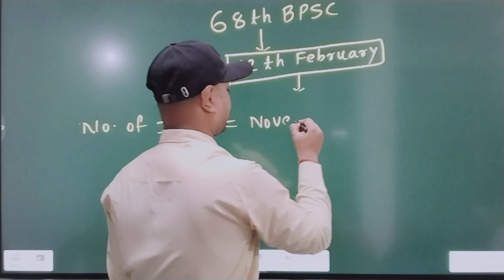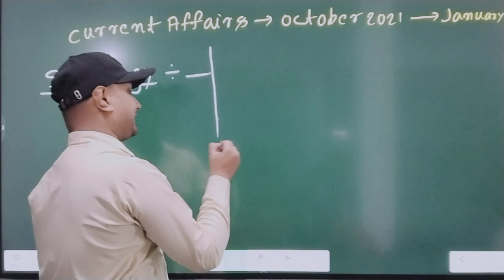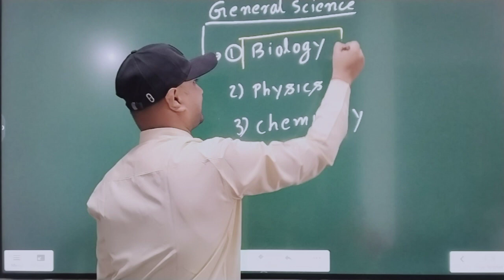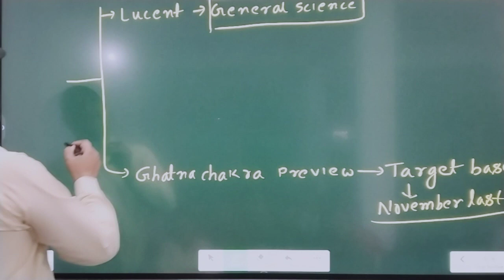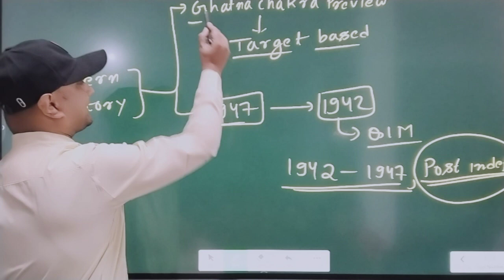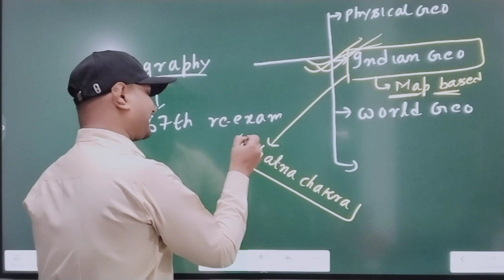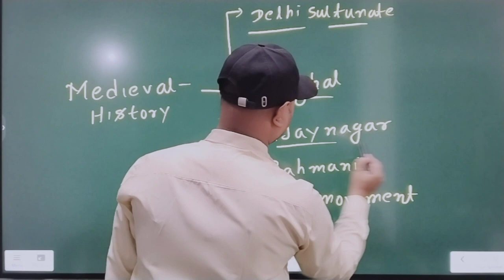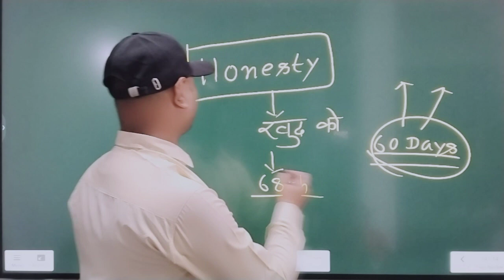68वी BPSC के लिए क्या होनी चाहिए हमारी रणनीति